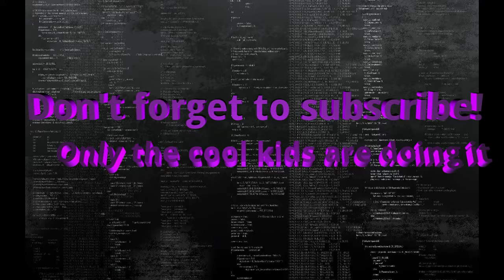Spike the RC Car :: Rocket League (Rumble Mode)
I tried Rumble out with my eye on the prize and the results were fun, see you in the next (much more enthusiastic) video!

 Hit up the tip jar if you're feeling generous!

Cyber Pirate Gaming group page